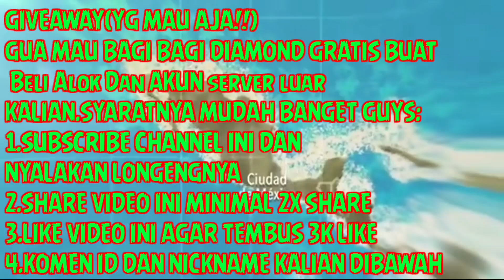KULGAR‼BOCORAN EVENT ALOK DISKON & DAPAT HAYATO AWEKENING FREE FIRE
bocoran elite pass season 27,
bocoran mistery shop terbaru,
bocoran ff,
bocoran alok gratis,
bocoran advance server free fire terbaru,
bocoran update,
bocoran advance server free fire terbaru 2020,
bocoran bundle magic cube terbaru 2020,
bocoran bonus top up free fire,
bocoran bonus top up free fire terbaru,
bocoran bundle baru free fire,
bocoran incubator ff terbaru,
bocoran mystery shop ff 2020,
bocoran gold royale free fire 2020,
bocoran elite pass,
bocoran update free fire 2020,
bocoran celana cepcil 2020,
bocoran callback ff terbaru,
bocoran cn gratis 2020,
bocoran diamond royale,
bocoran diamond royale free fire terbaru,
bocoran diamond royale free fire 2020,
bocoran dm royale terbaru,
bocoran diamond royale terbaru,
bocoran diamond royale free fire terbaru kulgar,
bocoran dari kulgar,
bocoran dm royale terbaru 2020,,
bocoran dm royale terbaru 2020,top up katana event,
cara top up katana 150 diamond,
cara top up katana murah,